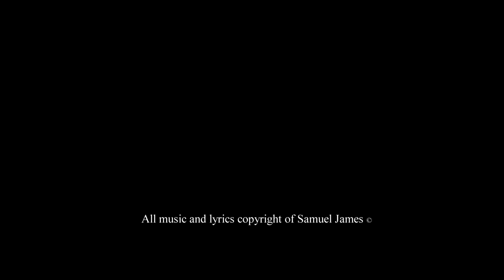Samuel James - Paranoia // Acoustic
This is an acoustic performance of my track 'Paranoia' from my new EP 'Freedom No.1'. Check it out if you have a sec.